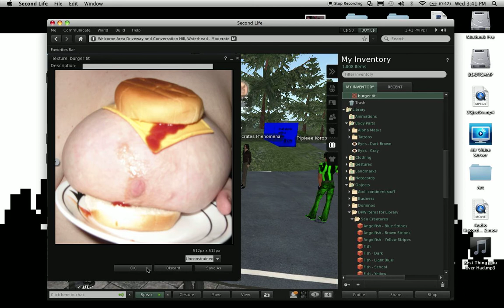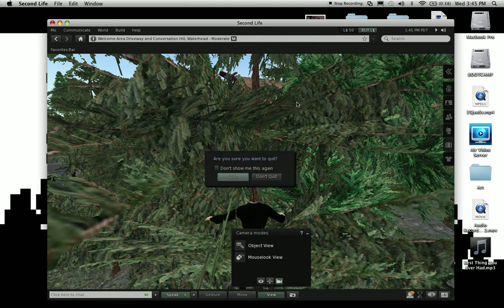THIS IS EXACTLY WHAT SECOND LIFE IS LIKE!